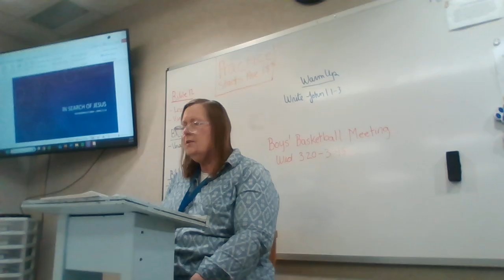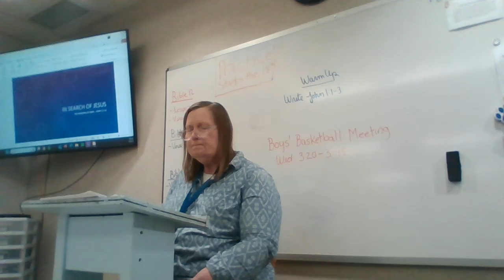Bible 10 Chapter 8 Quiz answers The Wedding at Cana